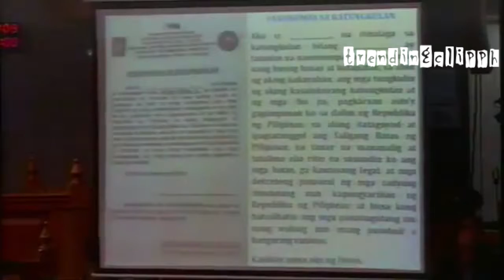Senator Gordon and Senator Cayetano on Lascañas Turnaround Statement